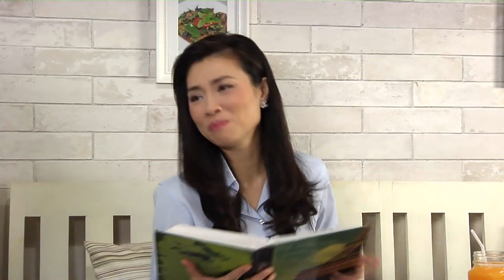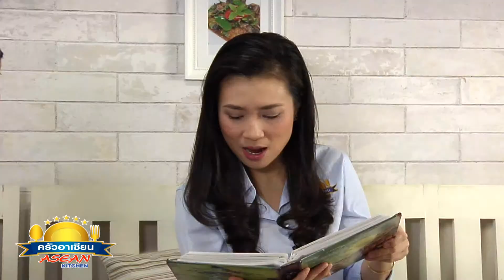ครัวอาเซียน 22 ตค 58 : ชิมไทย